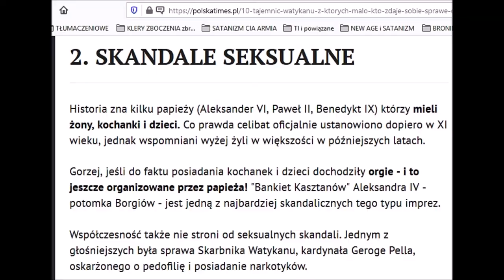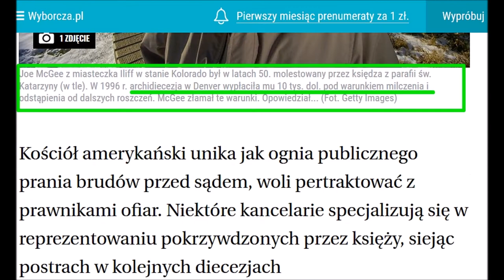JPII: ABY OFIARY OBWAROWANEGO "PRAWAMI" EGOIZMU mówiły, pisały i komunikowały się przez śr. przekazu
wypowiedź karola wojtyły o tym, że do mówienia, pisania, wypowiadania się przez filmy czy środki przekazu społecznego, o swoim losie mają prawo nie tylko ci, którzy, jak twierdzą, mają prawo do szczęścia i samorealizacji,

ALE TAKŻE OFIARY TEGO OBWAROWANEGO PRAWAMI EGOIZMU

Zasłaniacie się i słuchacie bałwanów, których wielbicie, a którzy wprowadzali  i wprowadzają ludzkość w paszczę antychrysta, więc oddaję wam ich słowami.